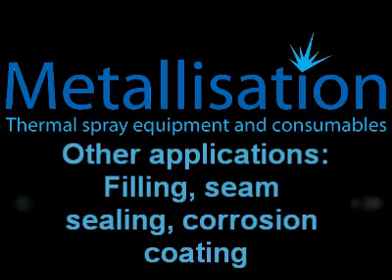Vanshack body panel repair video.wmv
VW Vanshack Ltd are using a Metallisation MK73 flame spray system for car body panel repairs. This video shows panel corrosion repair with zinc but they also use the system for filling, corrosion protection and as a replacement for lead loading for seam sealing